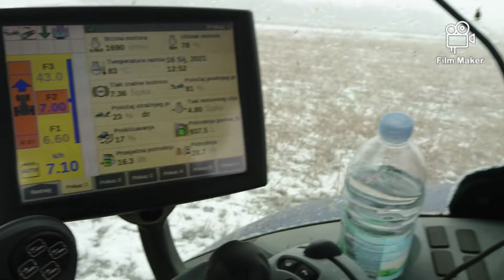New Holland T7.225 Bluepower + ER.MO